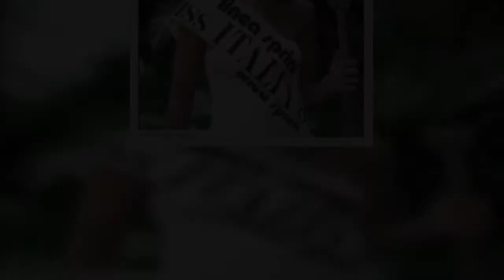Era Miss Italia 1982: oggi ha 55 anni, la riconoscete? È incredibile FOTO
Federica oggi ha ben 55 anni, ma all’epoca in cui vinse la fascia della Miss più bella ne aveva appena 17. Un vero successo che fece da apripista alla sua carriera: la Moro iniziò subito a lavorare per cinema e tv, anche accanto ad Adriano Celentano (in “Segni particolari”). Ma Federica decise comunque di allontanarsi dalle luci della ribalta per dedicarsi ad una vita più discreta e lontana dai riflettori. Oggi è una splendida donna per cui il tempo sembra essersi fermato. Vive a Lugano e coltiva le sue più grandi passioni: l’arte moderna, dirigendo una galleria d’arte personale, e l’amore, insieme al suo compagno.    Sul suo profilo Instagram ufficiale Federica Moro conta circa 37 mila follower, a riprova di come la vita da vip le interessi davvero poco. Nonostante questo, chi è riuscito a ‘scovarla’ sui social non ha potuto fare a meno di seguire le sue avventure quotidiane. Ma avete visto com’è diventata oggi? L’ex Miss sfoggia ancora una bellezza incredibile: un volto senza età e ...